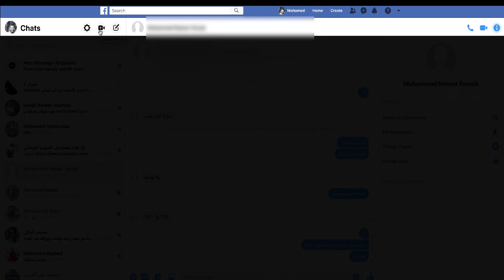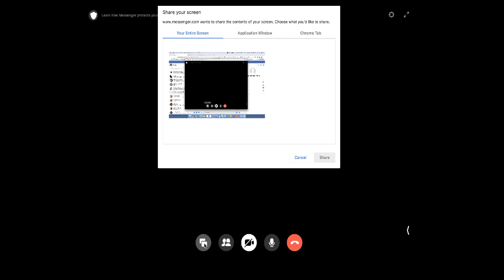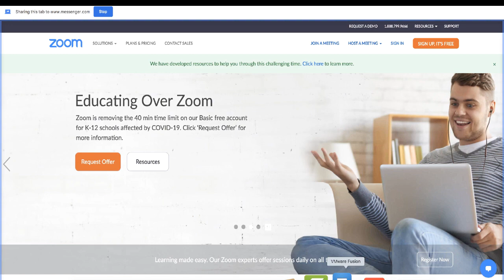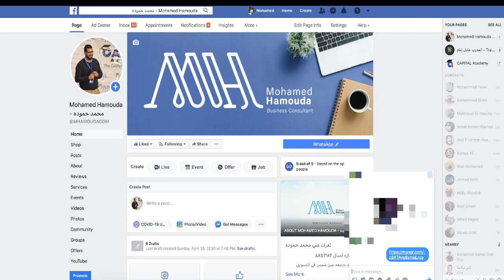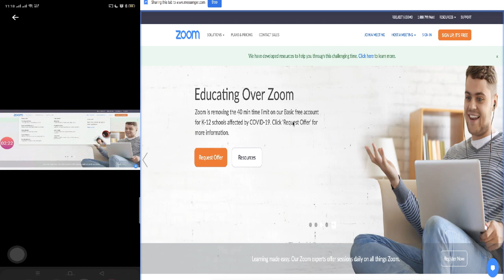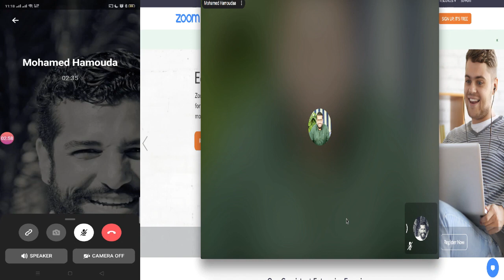messenger rooom facebook بديل تطبيق زوم من فيسبوك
فيسبوك تطلق أداة ماسنجر روم “Messenger Room” لمكالمات فيديو تضم أكثر من 50 شخص